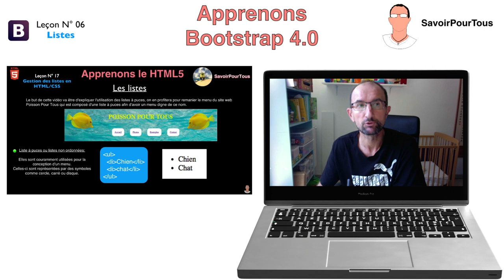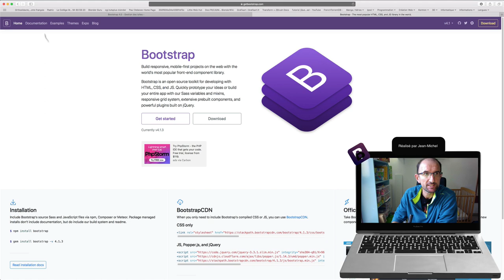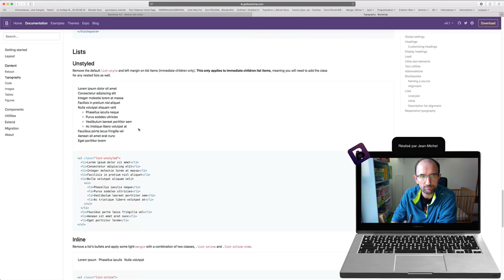Bootstrap 4.0 - 06 - Listes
Sur cette vidéo, nous allons voir ou revoir la gestion des listes sur Bootstrap 4.0, on aura :

- Listes à puces
- Listes ordonnées
- Listes de définition